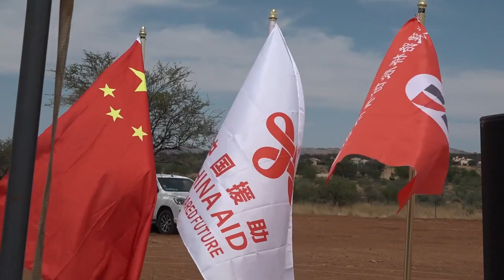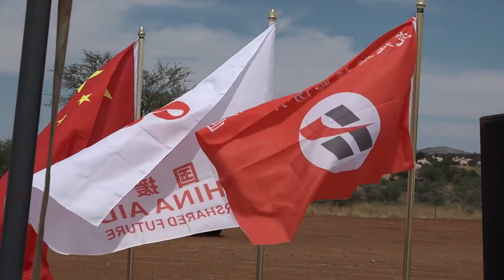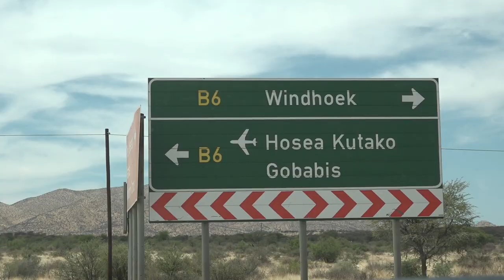Final phase of the N$1billion airport dual carriageway begins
Namibians and visitors alike will soon make use of an alternative, quicker way to travel between Windhoek and the Hosea Kutako International airport as the final phase of the N$1Billion project has started. A total of about 270 to 300 Namibians are expected to be recruited.